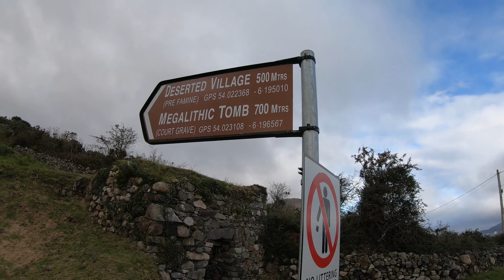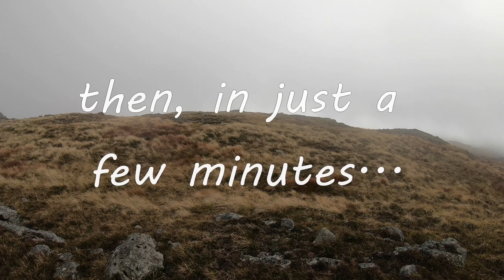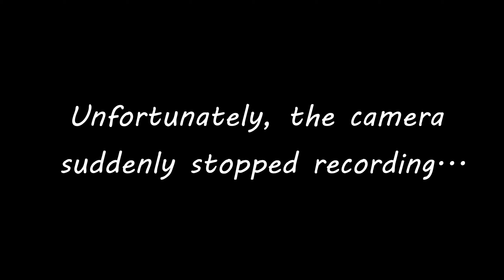Carlingford to Slieve Foye (Raven's Rock) Hike + Camp (Day 1 of 2)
Carlingford - Deserted Village - Barnavave - Slieve Foye - Eagle's Rock - Raven's Rock